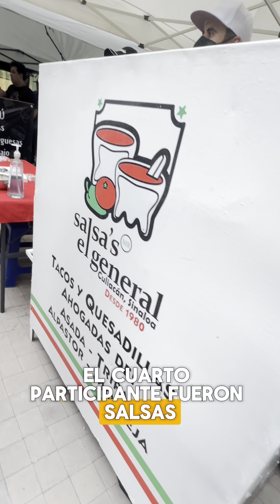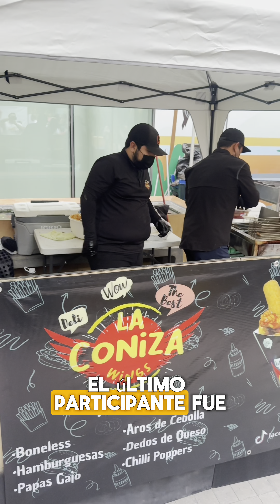Jurado de foodie festival culiacan 2024 🔥🤤🤩